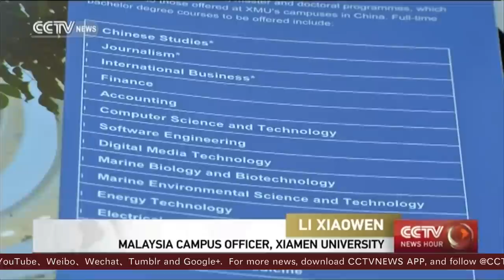Xiamen: Pivot city connecting Southeast Asia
People-to-people exchanges are key to China’s Belt and Road initiatives, which aim to reconnect countries along the way to promote economic and cultural exchanges. Xiamen city in southeast China’s Fujian Province is one of the pivots that connects Southeast Asian countries with tourism and education resources.